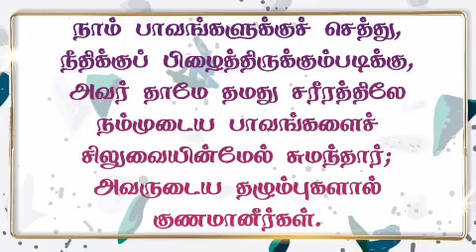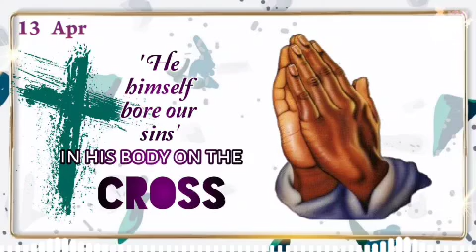🌿🕊| ஆத்மீக தேன் | Honey for soul 🍯 13 / 04 / 22